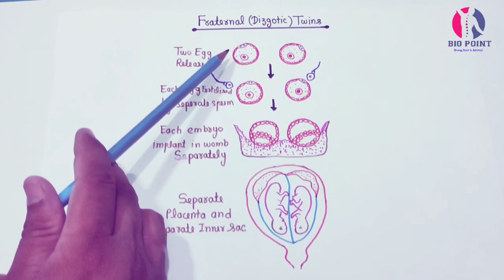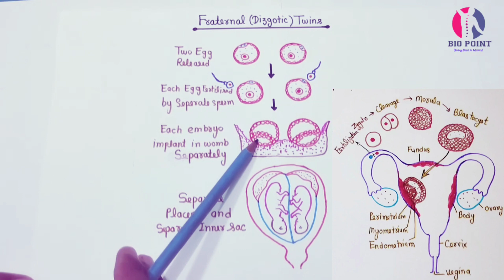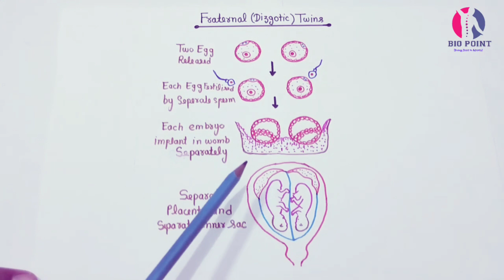Twins | Types of twins | Dizygotic Twins | Fraternal twins | Two egg twins | Non identical twins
Students who joining Bio point will able to.